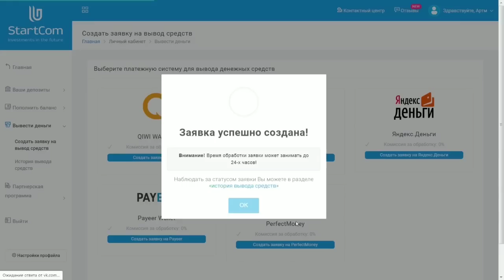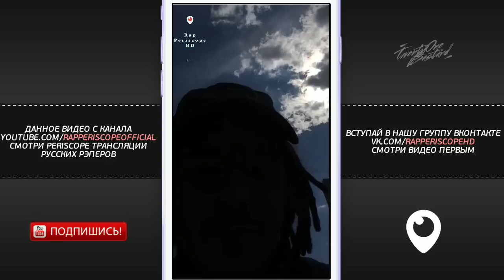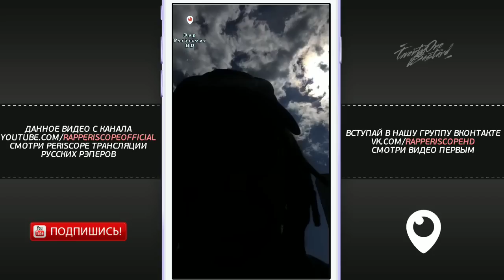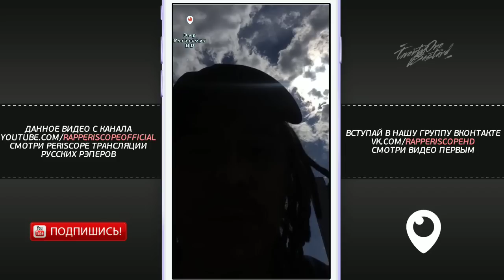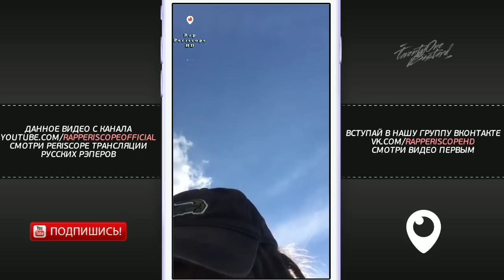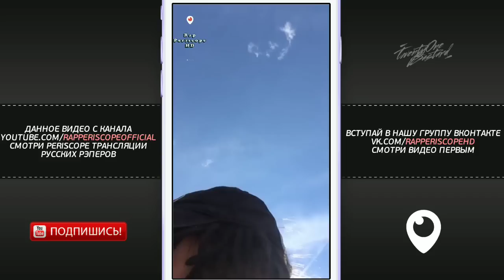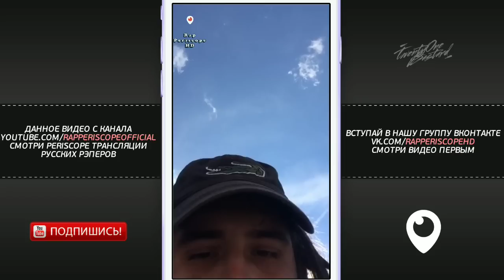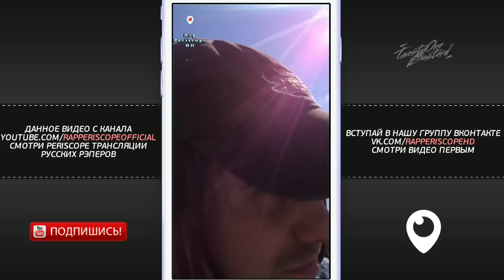Сидоджи Дубоshit a.k.a etna1se о Грязный Рамирес, Kizaru, Versus, Xxxtentacion, Booking Machine